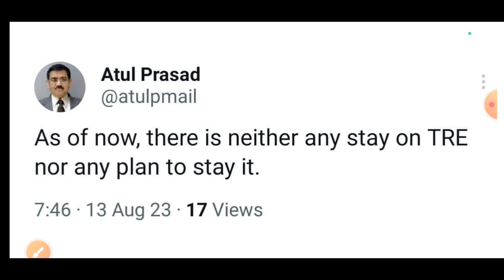Bihar 7th phase Teacher recruitment/BPSC Exam/Atul Prasad's new Twitt..